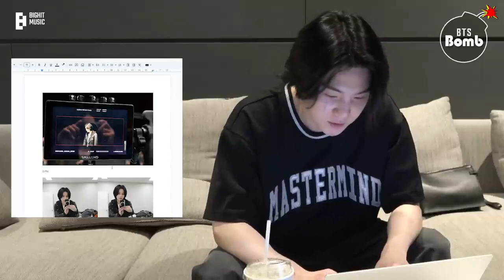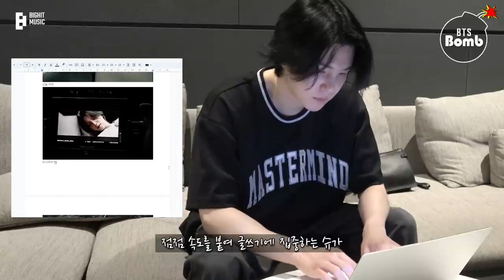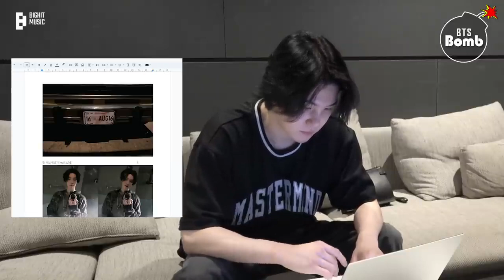[مترجم عربي] كواليس نشر شوقا لصور D-DAY في مدونة BTS في Naver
suga مترجم
Agustd مترجم
شوقا مترجم